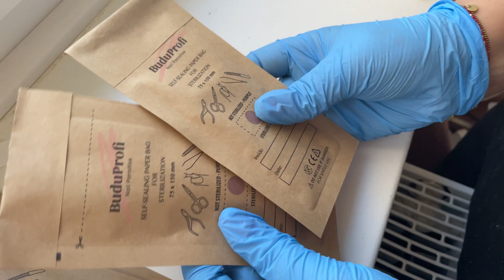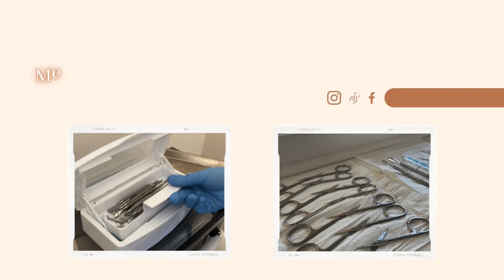🦠 Protocole complet de stérilisation et désinfection des outils manucure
☀️ Pour un meilleur visionnage, regarde cette vidéo en 1080p !

☀️ chanson : Moonglow

☀️ Liens :

Bac à ultrasons

Bac de trempage

Mini four
Le modèle que j’ai n’est plus disponible sur Aliexpress…

Poupinel (stérilisateur à chaleur sèche, appareil réellement dédié à ce type de stérilisation)

Anios steranios 2%

Aniosyme X3

Bac en métal